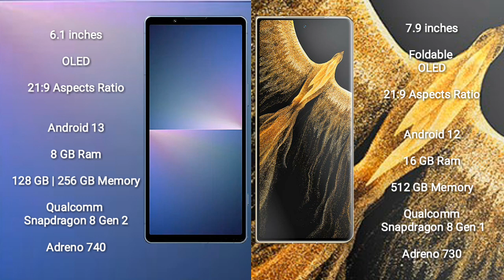Sony Xperia 5 V vs Honor Magic Vs Ultimate Review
sony xperia 5 v vs honor magic vs ultimate
xperia 5 v vs magic vs ultimate